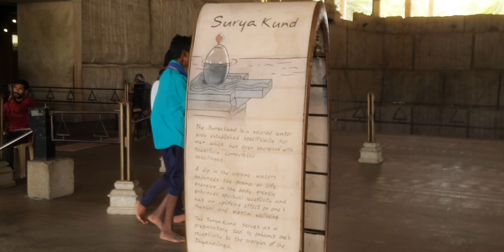A Day In ISHA Yogo Center 😍 | World's 😱 Largest Bust Sculpture ....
In this Video We have  went ride to Isha Yoga Center for a day with  . we have also covered the what's inside the isha and showed best places to spend the time inside the isha .
00:00 intro
00:33 on the way to isha
01:11places in isha
01:20 Adi Yogi
01:38 Suryakund
02:12 Dhyanalinga
02:38 Trimurti Panel
03:06 Linga Bhairavi
03:28 outro